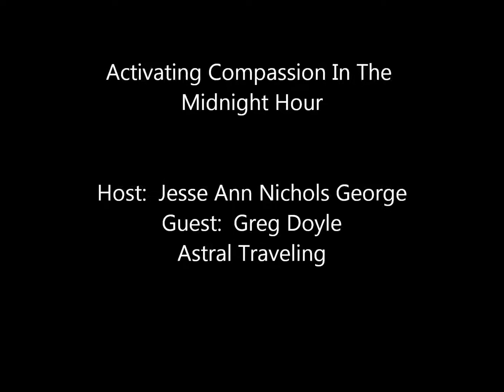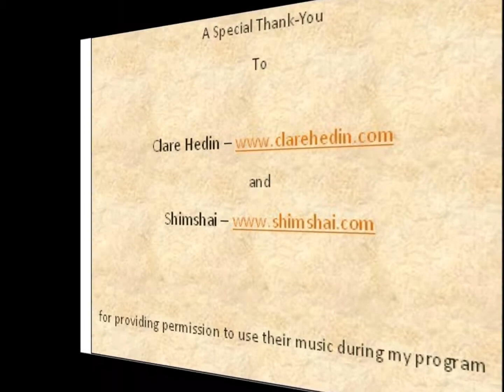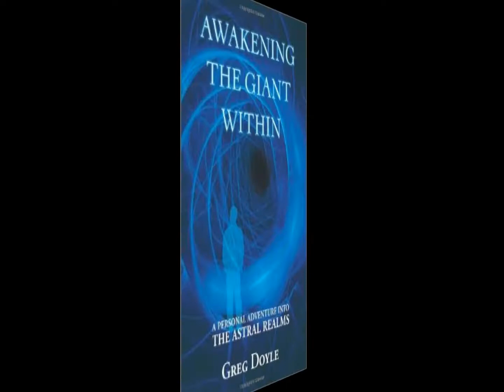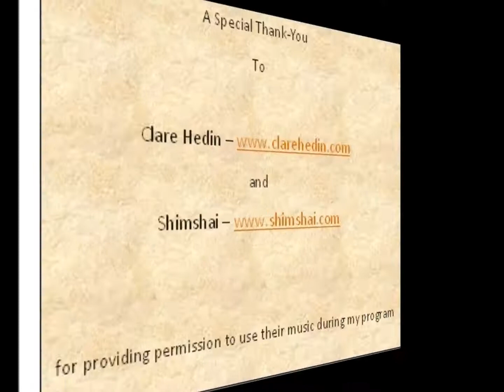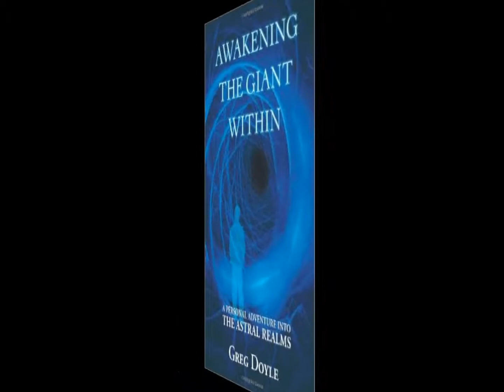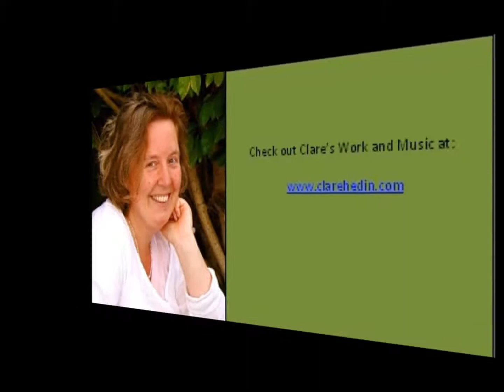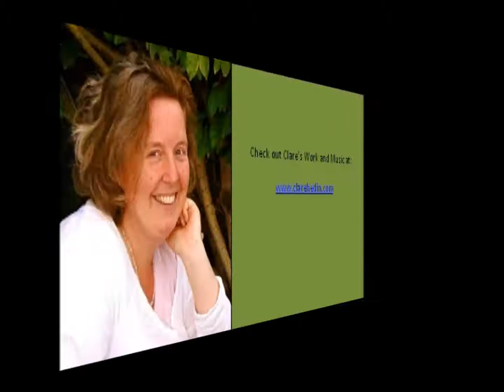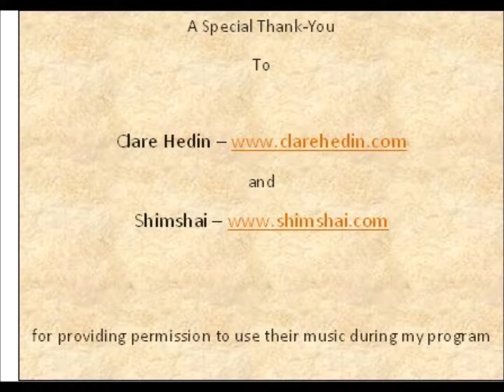Activating Compassion Radio - Astral Traveling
Jesse interviews Greg Doyle – Reiki Master / Energy Healer, Reiki Channel, and holds expertise in mind/body/spirit connection; particularly in energy healing, meditation, and out-of-body-experiences such as Astral Travel and Astral Projection.  He helps people to move forward through their pain and obstacles, and connect more fully with their joy and potential.  Greg is a trained classical musician which helped him to discover meditation in his early twenties to combat stress of stage fright, recognizing the greater aspect of self in the process.  He believes that Astral Travel is a valuable tool for spiritual expansion.  Greg is the author of “Awakening The Giant Within: A Personal Adventure Into The Astral Realms”.  We will be looking at his work in Astral Travelling.  You can learn more about the work Greg is doing